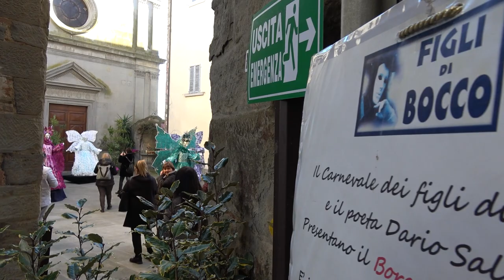Carnevale dei Figli dei Bocco, a Castiglion Fibocchi la magia delle maschere barocche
Al posto dei carri allegorici, tante maschere barocche, interamente realizzate a mano, per le vie e le piazze di Castiglion Fibocchi.
E' così tornato il Carnevale dei Figli di Bocco, la storica manifestazione in stile veneziano nel borgo aretino, quest’anno dedicato al maestro Giacomo Puccini, di cui ricorre il centenario dalla morte.
Uno spettacolo unico di meravigliosi costumi e di volti celati dietro alle preziose maschere di cartapesta.